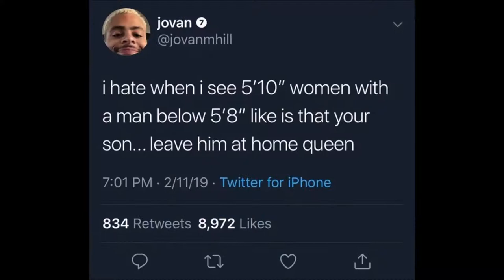Manlet Power ~ Short Kings rise up!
Yes. Nothing more needs to be said... Yes.